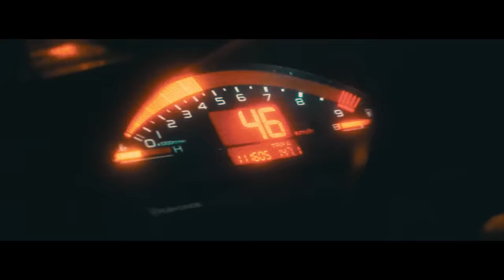SAJFER - G SHOCK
Muzika: Sajfer
Tekst: Sajfer
Aranžman: EnelBeatz
Mix & Master: Arpino Sachi

Video: Amar Pozder

Directed by: Amar Pozder
Scenario: Vernes Rastoder
Camera : Amar Pozder
Editing - Post Production & VFX: Sanel Bulut / Minex
Light: Ernes Tahirovic